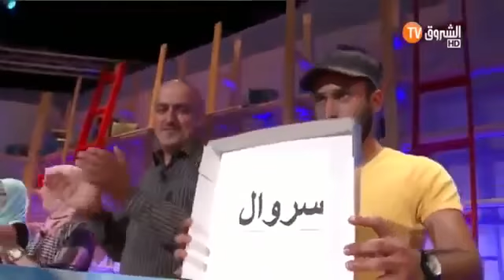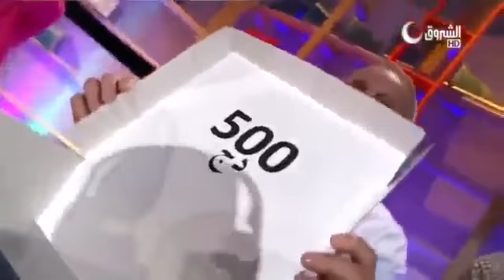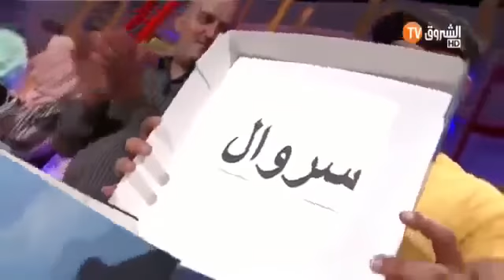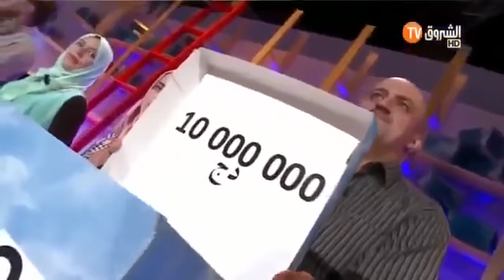Deal Or No Deal Eddi wala Khali 2015 Ep 03 أدي ولا خلي مع سفيان داني العدد الثالث 03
Deal Or No Deal - Eddi wala Khali 2015 -Ep05 | أدي ولا خلي مع سفيان داني - العدد الخامسة ادي ولا خلي مع سفيان داني الحلقة الخامسة.

Deal Or No Deal - Eddi wala Khali 2015 -Ep 24 | أدي ولا خلي مع سفيان داني - العدد الرابع والعشرون 24.

Deal Or No Deal - Eddi wala Khali 2015 -Ep06 | أدي ولا خلي مع سفيان داني - العدد السادس.